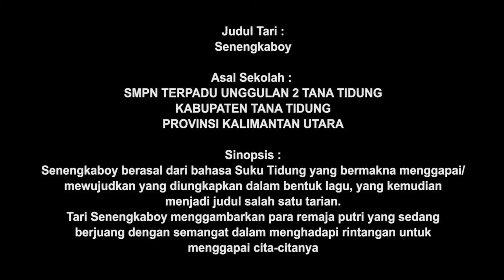JUARA 1 FLS2N 2021 FESTIVAL KREATIVITAS TARI JENJANG SMP TINGKAT KABUPATEN TANA TIDUNG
JUARA 1 FESTIVAL LOMBA SENI SISWA NASIONAL (FLS2N)
JENJANG SMP
TINGKAT KABUPATEN TANA TIDUNG
TAHUN  2021

JUDUL TARIAN : SENENGKABOY
Tari Senengkaboy menggambarkan para remaja putri yang sedang berjuang dengan semangat dalam menghadapi rintangan untuk menggapai cita-citanya

Penari :
1. Fauziah Nur Cahyani
2. Siti Baroqah
3. Rispah Jayanti
4. Rahma Dinda
5. Purnamasari

Penata Rias dan Busana :
1. Helda
2. Nurul Hasanah

Penata Tari : Rizal Amrullah

Lokasi pengambilan video : BUNDARAN HU TANA TIDUNG